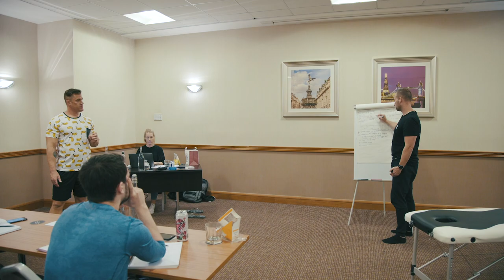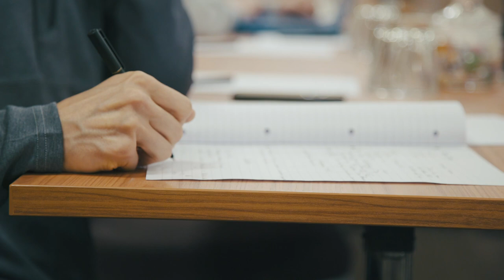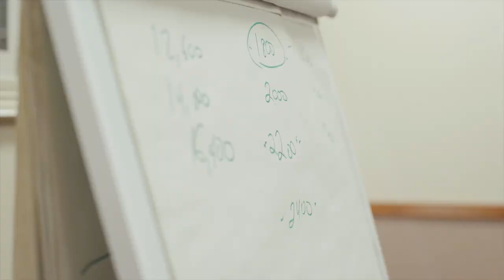Is our Program Design Course for you?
Muscle Nerds have had over 3 years of traveling and teaching around the globe and we have received some pretty valuable and consistent feedback over that time. One resounding theme we keep getting feedback on, is the need and want for a Program Design Course. The way the Muscle Nerds write all of their programs is entirely dependent on the client and is based on years and years of vast knowledge, copious amounts of research, being in the trenches, and from a variety of experiences - not from learning a Step A, Step B, Step C, method. We therefore pulled our hair out trying to figure out how we would even start to condense that down into a few days course.

The answer is, we can't.

And we won't.

So instead, we released an online, 8 week intensive Program Design Course. This covers all things you need to take into consideration when programming, how to address those considerations, how to program progressively and effectively, and how to do this for normal, every-day, general population people e.g. the bulk of your clients!  It will also cover advanced program design, but it will start right at the very crutch - Leastmode™ to Beastmode and everything in between.

The course is delivered in weekly videos that are released every Monday.  At the end of the course, there is a final pass/fail test.  This is because we want everyone who completes the course to truly understand and be competent in Program Design.  It not just another 'tick and flick' course that people do just to say that they have done it.  You have to demonstrate that you are able to effectively apply, and truly understand the information, not just memorise it.

Our yearly intakes commence the first Monday of the following months:

January
June; and
October

Registering for one intake automatically registers you for the following intake, so you will essentially run through the program twice.  It is after this second intake that you will be tested – after you have had the chance to implement and further study the learnings.

Every week there is a group call to discuss any questions you have, go over any troublesome clients you may like some help with, or to re-cover any topics you are struggling with.  If you are unable to make the weekly call, it is recorded and available for viewing every Monday.

The aim of this course is to give you confidence and competence in your program design ability.  To be able to lay an efficient and effective road map for your client and guide them to get the results they need, want, and deserve.